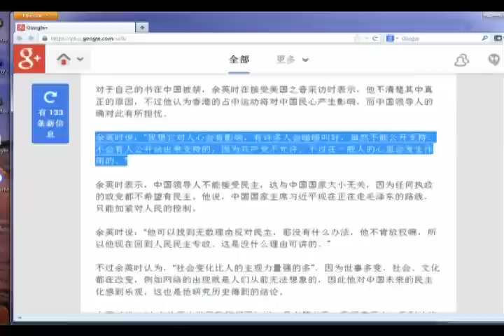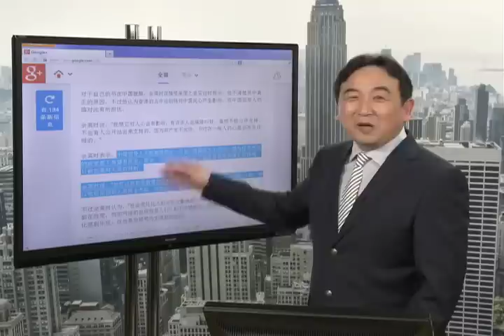《石涛评述》余英时：香港占中对中国影响深远（2014/10/15）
《石涛.Radio 》路透：习近平称对港“绝不退让第3次”？【概述】（2014/10/14）
《石涛.Radio 》 徐才厚被斩草除根 为四中全会？【概述】（2014/10/14）